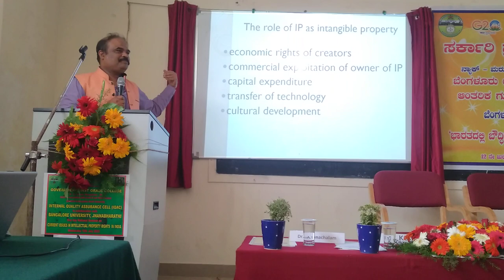NATIONAL SEMINAR PART 3 GFGC KR PURAM